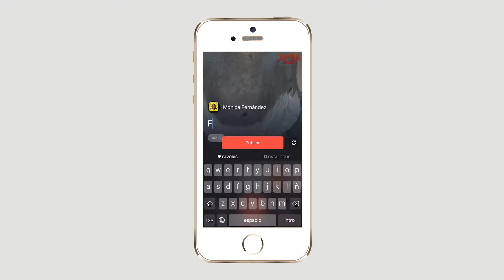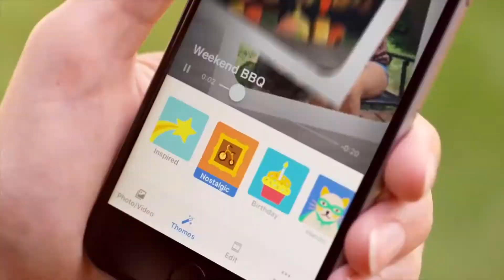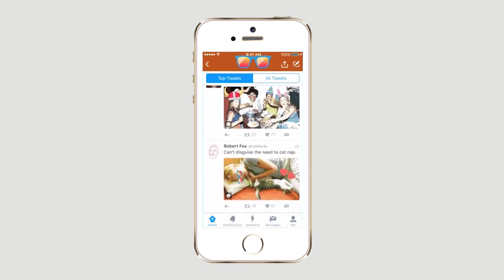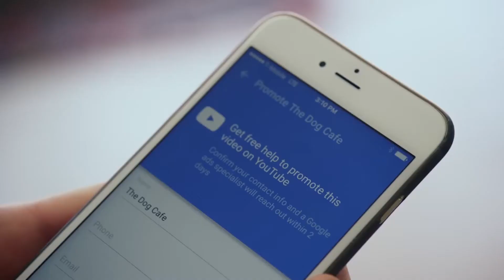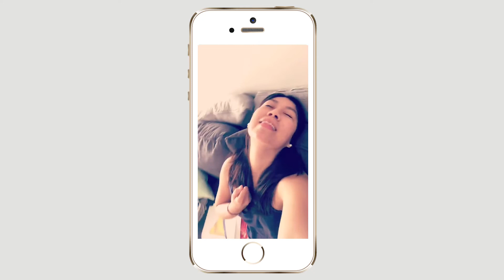Facebook & Twitter quieren el Snapchat touch | Cure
Twitter lanza los Stickers y su nuevo targeting a través por emojis; nuevos filtros de MSQRD en Facebook Live y el nuevo slideshow maker de Facebook; YouTube y su nueva app YouTube Director y el lanzamiento de YouTube Live; Live.ly la aplicación de los creados de Musical.ly sube al top de descargas en la App Store.

Si les gustó el video, no duden en compartirlo y en escribirme todos sus comentarios! 😊

▶ Facebook rolls out Slideshow movie-maker to compete with Google and Apple
▶ Introducing YouTube Director: A suite of video ad creation products for businesses